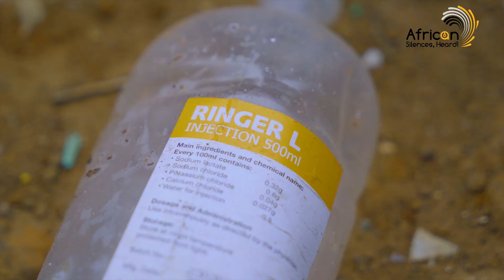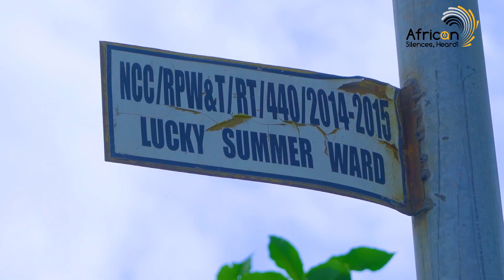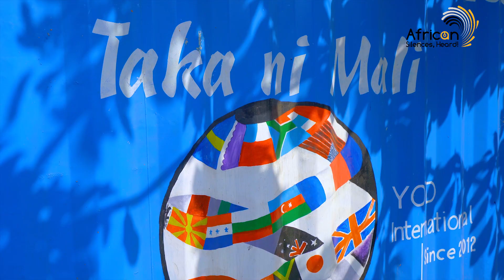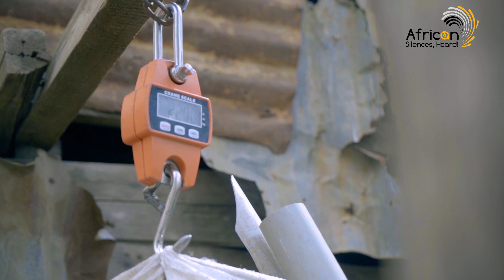From Trash to Treasure: BLEP Creating Incredible Value from Waste!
One way to tackle e-waste is to repair devices, rather than throw them out. BLEP( Better Living Empowerment Program) are doing just that, from recycling solar modules to secondhand items like phone charger, smartphones, etc. Their goal is to reduce e-waste and protect the environment: On waste management